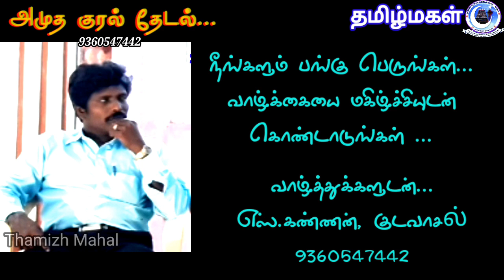புத்தம் புது காலை, பொன்னிற வேளை... அமுத குரல் தேடலில்...வெ.கீர்த்தனா,ருங்களூர்,புதுக்கோட்டை மாவட்டம்